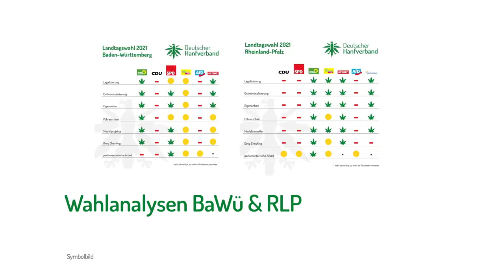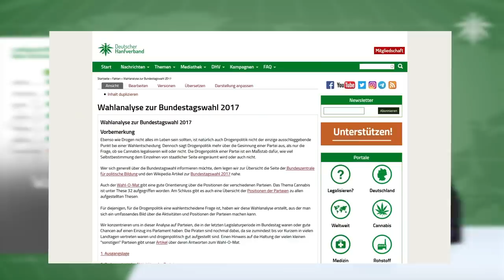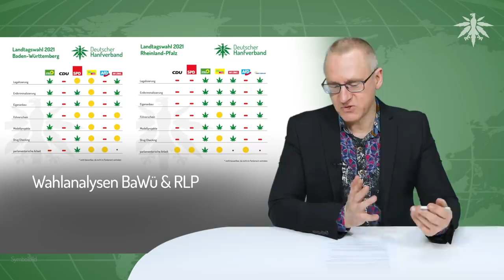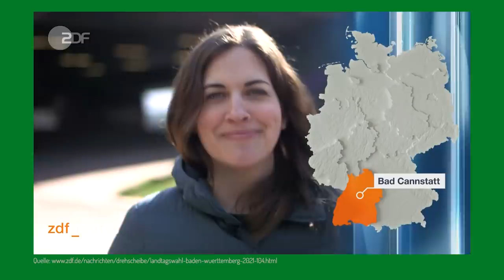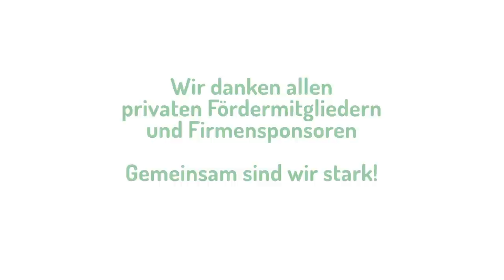Wahlen in BaWü & RLP | DHV-News # 285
0:00 • Intro
0:22 • Vorbemerkungen
2:35 • Wahlanalysen BaWü & RLP
12:04 • Nord-SPD will Partei auf Legalize-Kurs bringen
14:15 • Polizei fischt 70.000 Hanfsamen aus Holland-Post
16:41 • Mexiko wieder einen Schritt weiter
17:26 • Termine

• Vorbemerkungen

Deutschlandfunk Kultur, 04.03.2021: Richter Andreas Müller„Gericht hat auch ein bisschen was mit gutem Schauspiel zu tun“

• Wahlanalysen BaWü & RLP

ZDF, 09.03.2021: Diese Wahlthemen bewegen Baden-Württemberg - Von Cannabis bis Wohnungsnot

• Nord-SPD will Partei auf Legalize-Kurs bringen

Nordschleswiger, 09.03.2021: SPD Nordfriesland - Sozialdemokraten wollen Cannabis bundesweit legalisieren

• Polizei fischt 70.000 Hanfsamen aus Holland-Post

Ruhrnachrichten, 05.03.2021: Post aus Holland - Kölner Zoll zieht 70.000 Cannabissamen aus der Post

• Mexiko wieder einen Schritt weiter

stopthedrugwar.org, 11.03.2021: Mexico Chamber of Deputies Approves Marijuana Legalization Bill [FEATURE]

• Termine

Sonntag, 14. März 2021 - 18:00

Hamburg: Online Klönschnack
Dienstag, 16. März 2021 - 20:00

Berlin: Online Treffen der DHV Ortsgruppe Berlin
Mittwoch, 17. März 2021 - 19:00

München: Offenes Online Treffen der DHV-Ortsgruppe
Mittwoch, 17. März 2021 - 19:00

Karlsruhe: Offenes Online Treffen der DHV-Ortsgruppe
Samstag, 20. März 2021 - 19:00

Rhein-Neckar: Online Stammtisch der DHV-Ortsgruppe
Dienstag, 23. März 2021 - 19:00